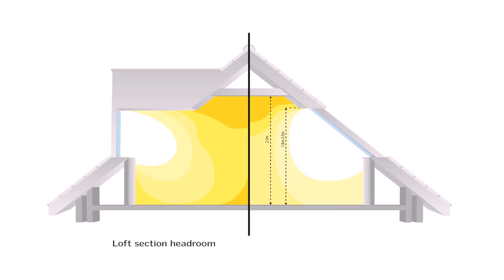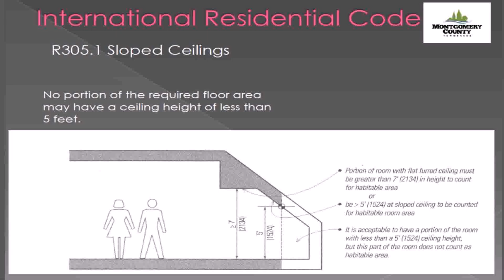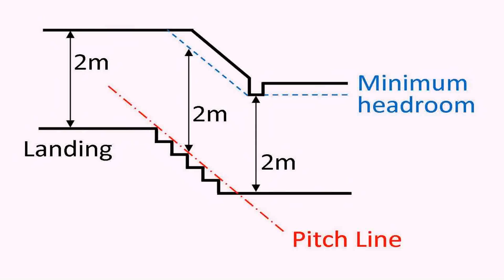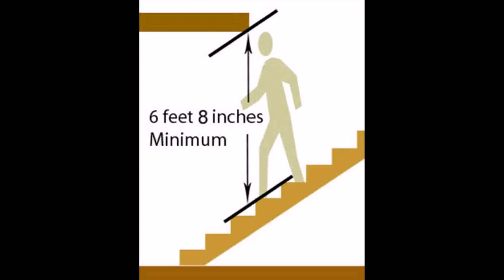Building Regulations Loft Conversion Ceiling Height (see description)